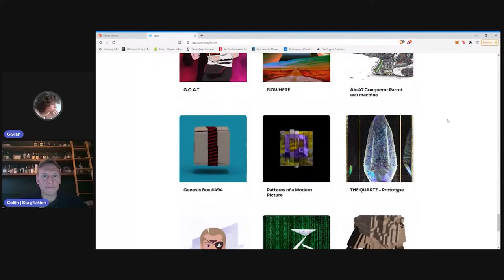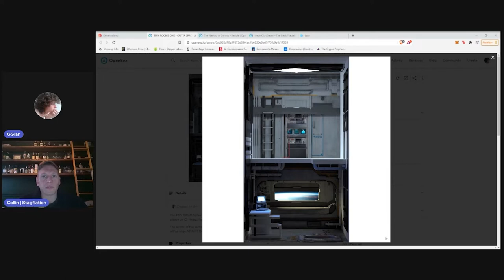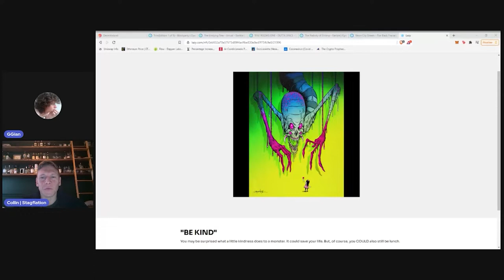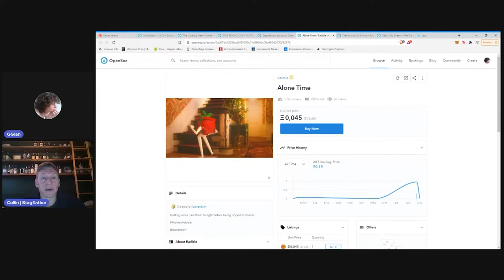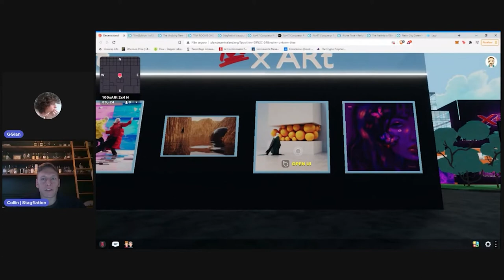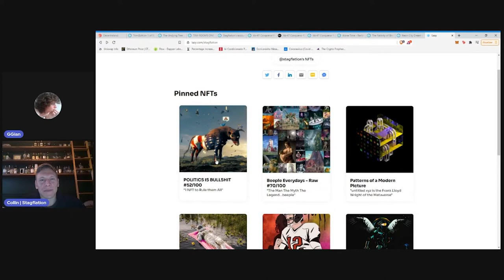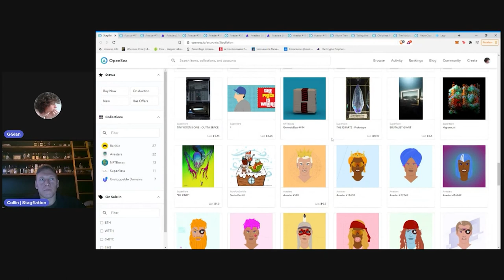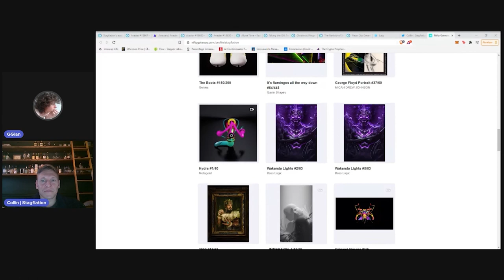NFT Collector's Insight w/ Gian & Collin from 100 x ART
Join Gian as he talks with Collin from 100 x ART. 100 x ART consists of 100+ of the world’s leading NFT collectors and Artists operating a private discord server and Decentraland Art District.